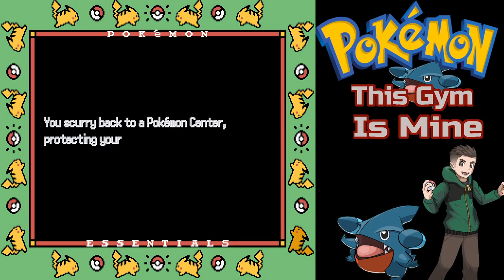Pokemon I'm A Gym Leader EP. 2 - Collecting My Dragon Team